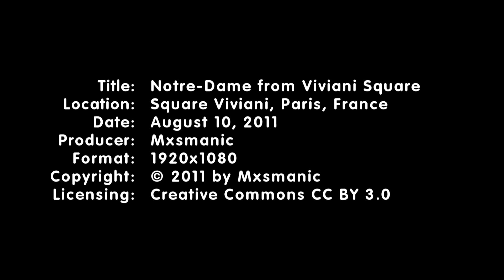Notre-Dame Cathedral from Viviani Square (stock footage)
Free stock footage of Notre-Dame Cathedral in Paris, seen from the René Viviani-Montebello park just across the river. Two brief shots, taken in August of 2011 at about 7 PM in the evening. The two whistles you hear are from a park attendant whistling at someone in the park for doing something not allowed (he was behind me so I'm not sure what it was). The bells you hear are mostly other churches, not Notre-Dame itself, which rang out 7 PM just seconds before I started recording this.